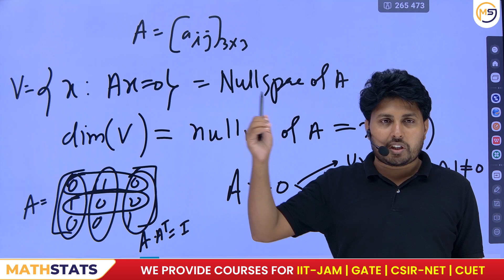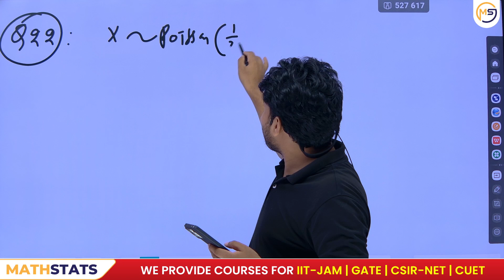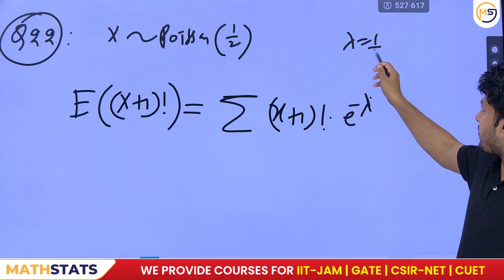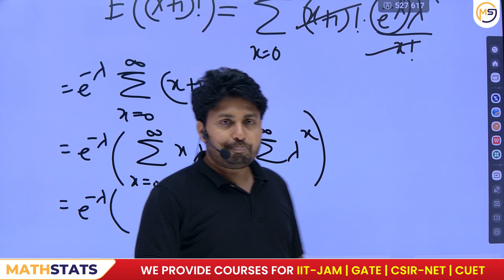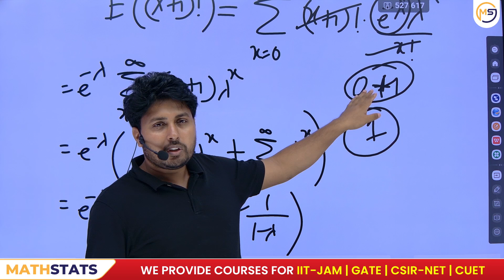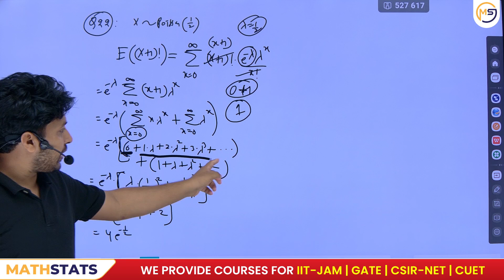Doubts Class-1136 : JAM, GATE, NET, CUET, ISI, CMI || Ask Me Anything || Santosh Sir